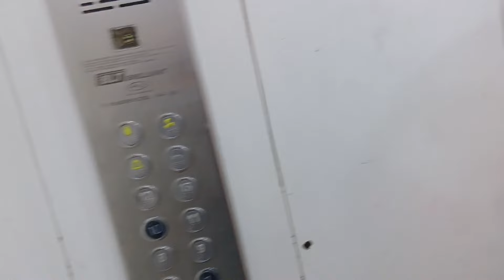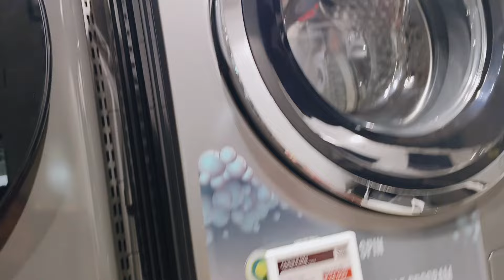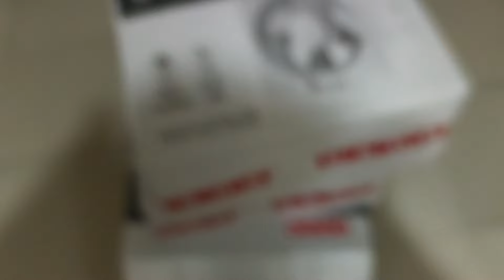New Flat Ke Liye Saman Liya😍🏡